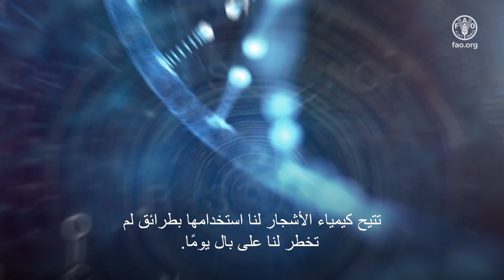جنگلات کا عالمی دن 2024: جنگلات اور جدت طرازی - ایک بہتر دنیا کے لیے نئے حل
الابتكارات تكشف الأسرار التي لطالما احتفظت بها الغابات طويلًا وتتيح لنا استخدام الأشجار على نحو لم يخطر على بالنا مسبقًا.
 جري تطوير المواد المشتقة من الغابات والأشجار لاستخدامها بدائل مستدامة عن البلاستيك ومواد البناء والأقمشة والأدوية وغيرها الكثير من المواد المستخدمة يوميًا.
 في ذات الوقت، تساعدنا تكنولوجيا الطائرات المسيرة (درون) والأقمار الاصطناعية التي تشهد تطورًا سريعًا على رصد غاباتنا وإدارتها، فضلًا عن أنها تساعدنا على مكافحة الحرائق وضمان سلامة النظم الإيكولوجية.
 يمكن للابتكارات أن تساعدنا على إصلاح غاباتنا وحمايتها وإدارتها واستخدامها بطريقة مستدامة.

بدعم من Dassiet, Ilmari Häkkinen & Finnish Osprey Foundation, Metsähallitus, Repolar, Sofia Ilmonen, Spinnova, Storaenso, UPM, VTT & National Land Survey of Finland